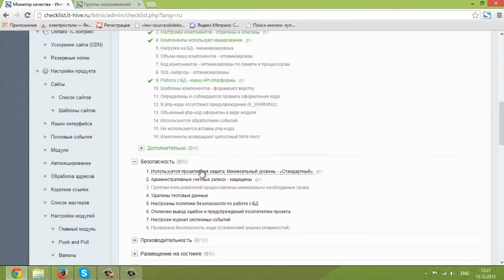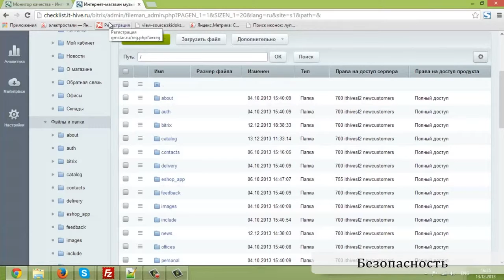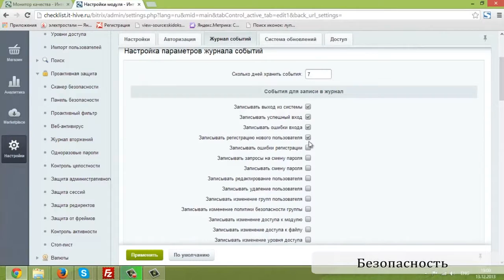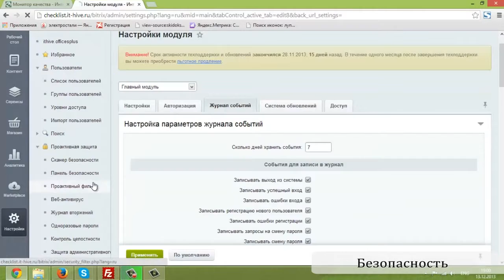8. Урок-Монитор качества -Безопасность, видео 4/8